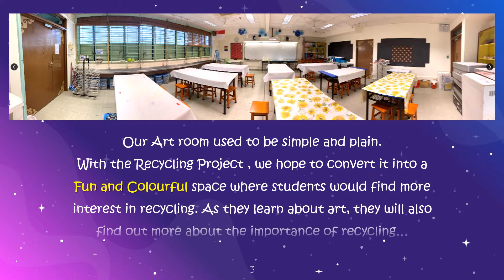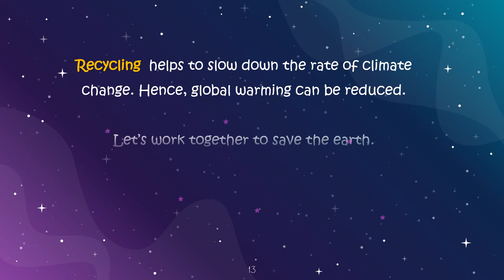Learning in Outer Space Shuqun Pri Sch Primary 5